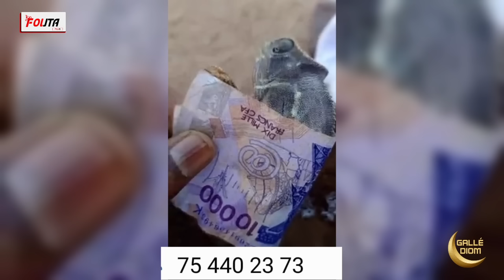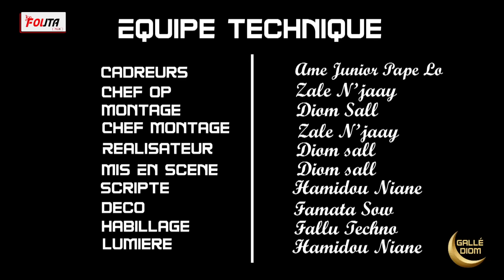KORKA GALE DIOM EPISODE 27